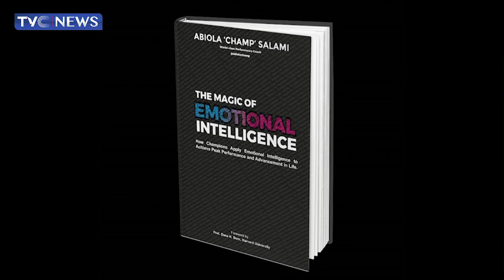[TVC Breakfast] Emotional Intelligence Is The Basic Skill Required To Achieve Desired Success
This Segment dissects the book 'The magic of emotional intelligence'